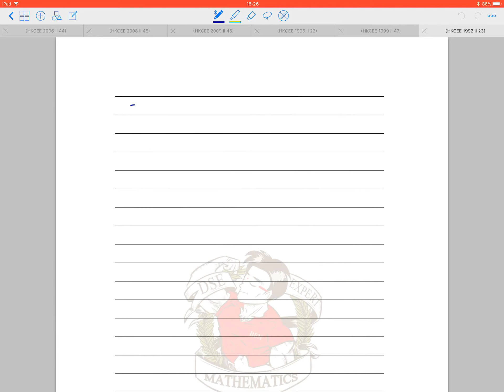BenBenChannel - HKCEE Mathematics 1992 Paper 2 Q.23